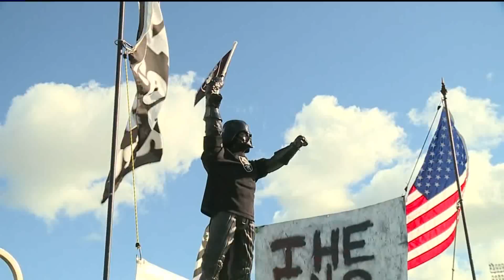'This Wasn't It': Raider Nation Reacts to Final Game at Oakland Coliseum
A final game in Oakland ended in heartbreak after the Raiders fell to the Jacksonville Jaguars ahead of their move to Las Vegas next season.